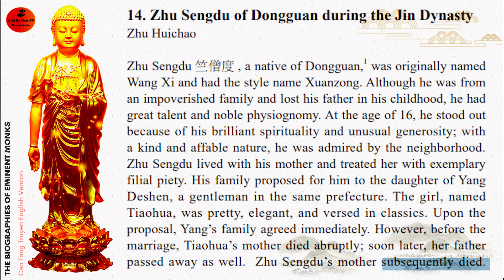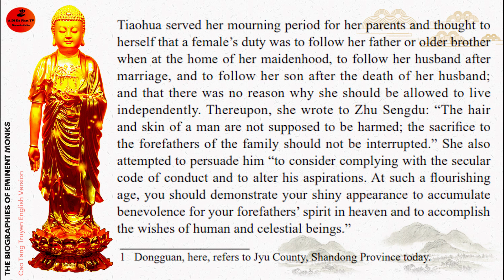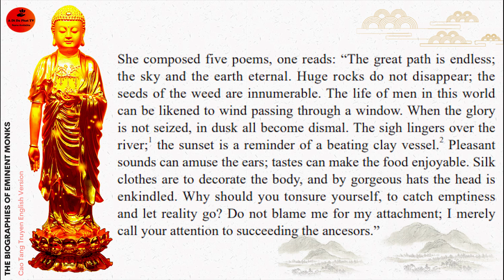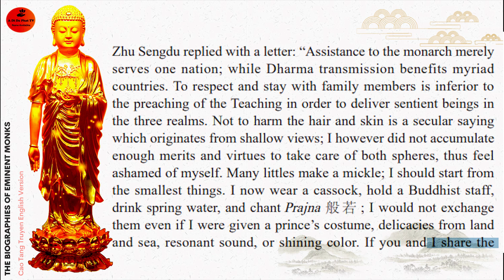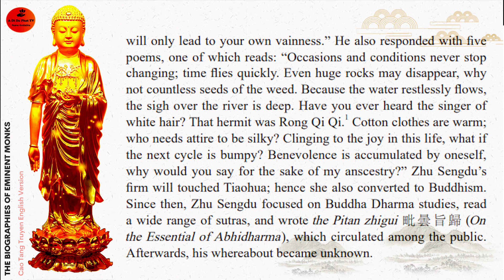[Vol 4] 14. Zhu Sengdu- Trúc Tăng Độ- The Biographies of Eminent Monks ( 高僧傳 ; Cao tăng truyện)